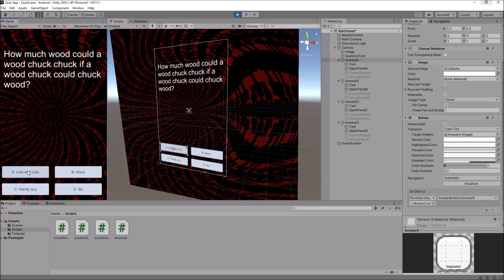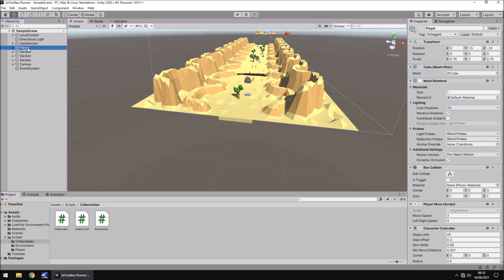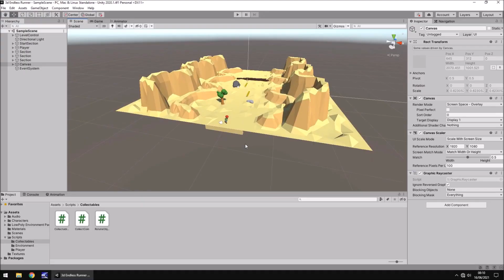CHANNEL UPDATE - JUNE 2021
A small update on what's happening on the channel this year and next.

Who Is Jimmy Vegas?